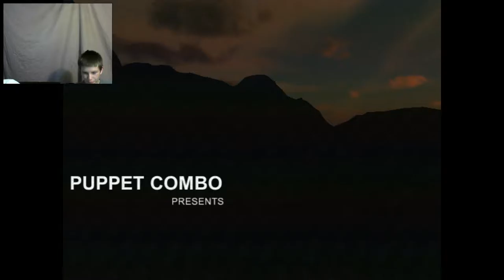Power Drill Massacre | its scary even with friends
Power Drill Massacre | for a demo its hard and scary even with friends